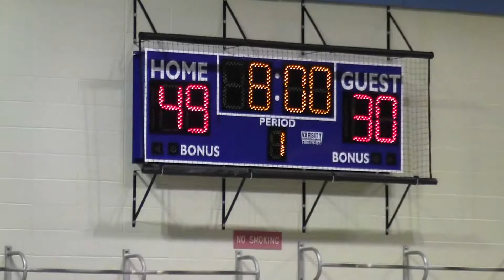JP Stevens Summer League-0707 (2/2)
Edison J.P. Stevens High School Girls Basketball team plays in the Middlesex County Summer League at the gym of the Middlesex County College on 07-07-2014.

This is the second half.